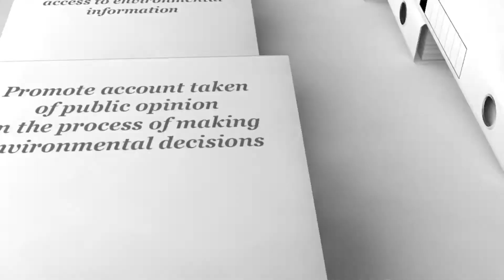Strategic Litigation - EPL